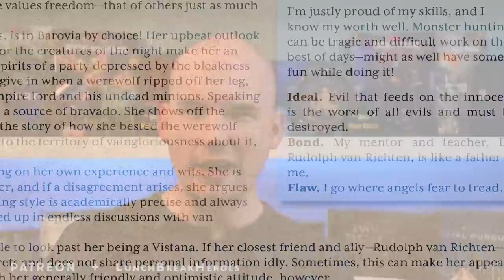Everything you NEED to know about these allies!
Expanded information and motivations for the NPC allies in Curse of Strahd! Today we're talking about Ezmerelda, Perriwimple, Sir Klutz, and Victor Vallakovich!

The Curse of Strahd adventure module for Dungeons & Dragons doesn't give much background information for most of its NPC allies, otherwise known as "Strahd's Enemy". These are the allies fated to assist you in your adventure, as defined by the Tarokka reading at the start of your game. This series of videos will give you extended information on each of the twenty allies, including their motivations, gaining their trust, pros and cons of travelling with them, and more!